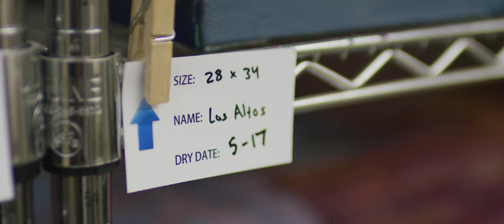Erin Hanson the Artist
Inspired by color and adventure, Erin Hanson has distinguished herself as the leading impressionist of our era. Learn what most inspires her and take an insider look at her studio and her unique approach to art.